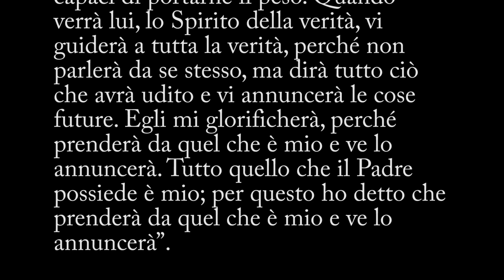Liturgia Fest Ambr. – Santissima Trinità - A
Commento al Vangelo della Santissima Trinità (anno A) – Giovanni 16, 12-15